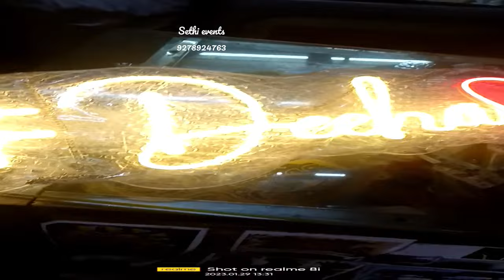January 30, 2023